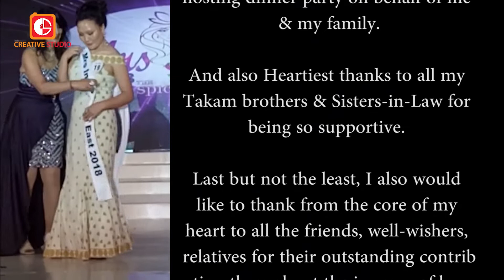Dinner Party of Mrs Takam Hima Techi, Mrs Arunachal-2018 & Mrs India North East-2018.